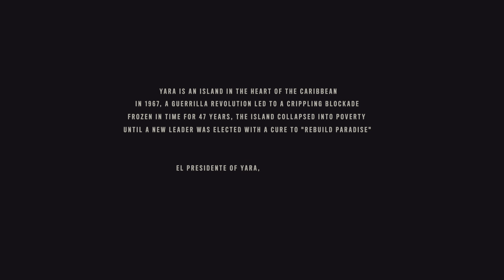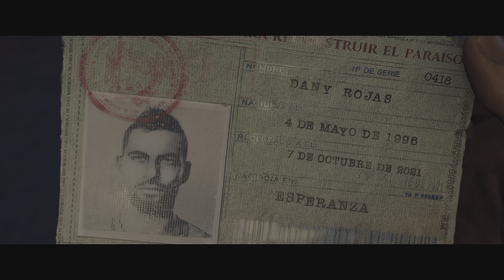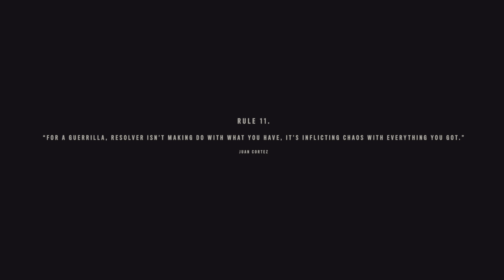Far Cry 6 Part 1